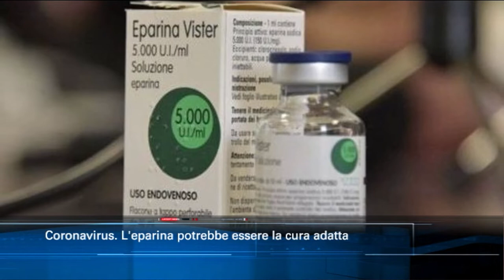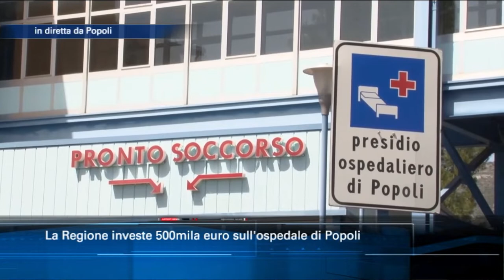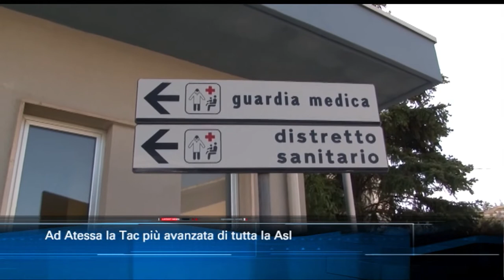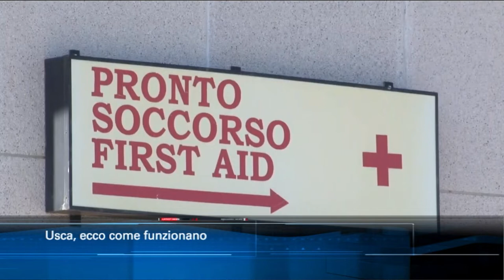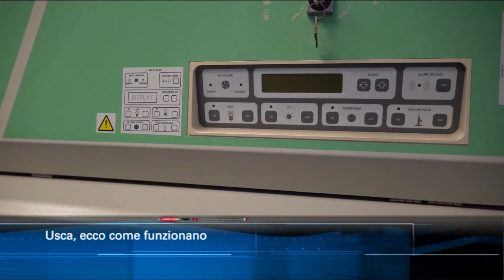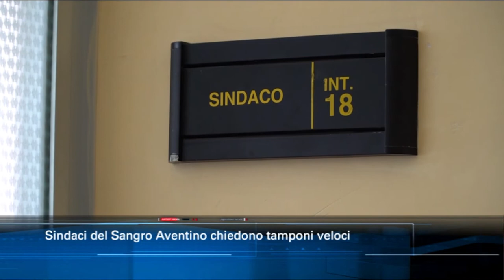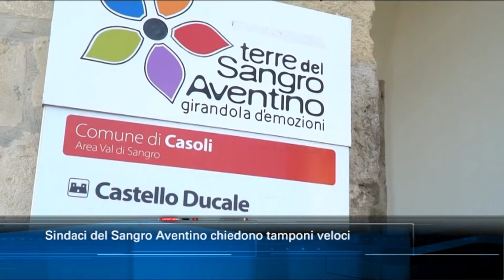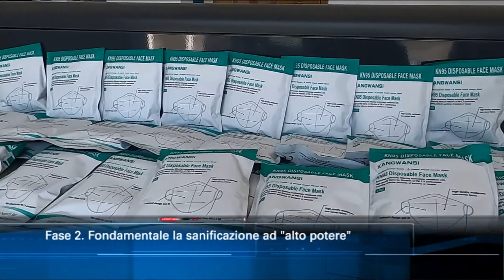TgSei Edizione delle 14 Venerdì 17 aprile 2020